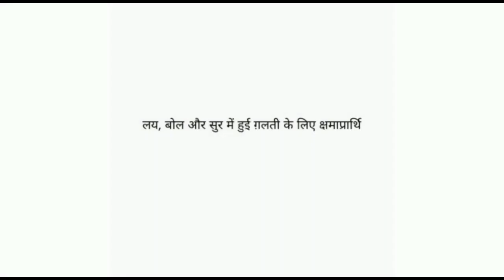Inter College Solo Singing and Poetry Competition ID P-015 (D. Sonu)